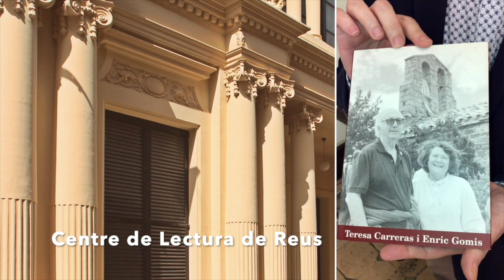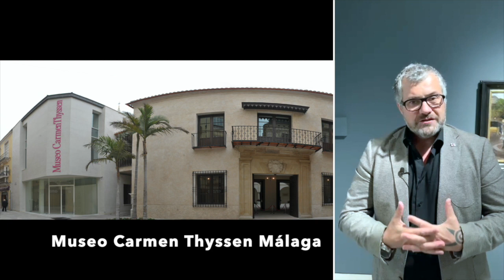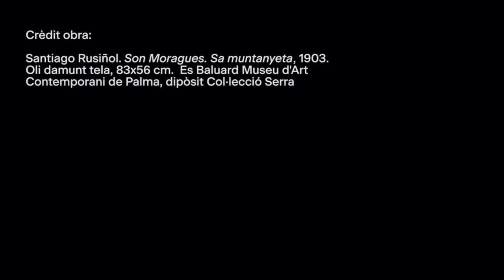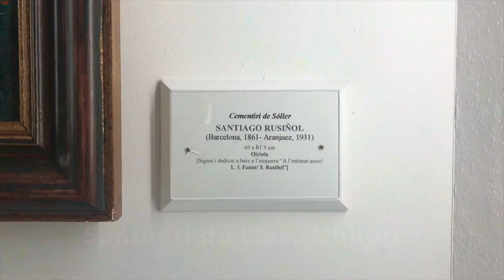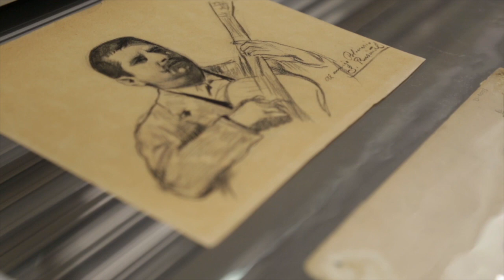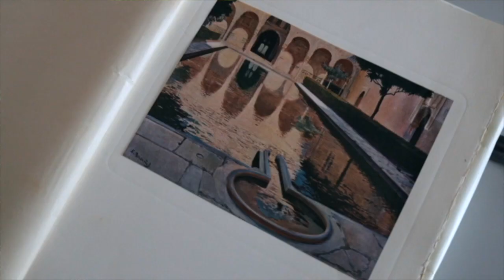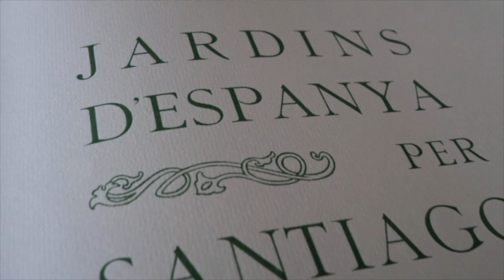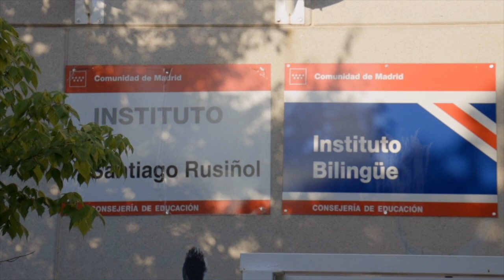El Llegat de Santiago Rusiñol / El Legado de Santiago Rusiñol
En el marc de celebració del 90è aniversari de la mort de Santiago Rusiñol, s'ha realitzat un documental amb la col·laboració de diversos museus i institucions, nacionals i internacionals, que expliquen les obres que custodien de Santiago Rusiñol.
En el marco de celebración del 90 aniversario de la muerte de Santiago Rusiñol, se ha realizado un documental con la colaboración de diversos museos e instituciones, nacionales e internacionales, que explican las obras que custodian de Santiago Rusiñol.